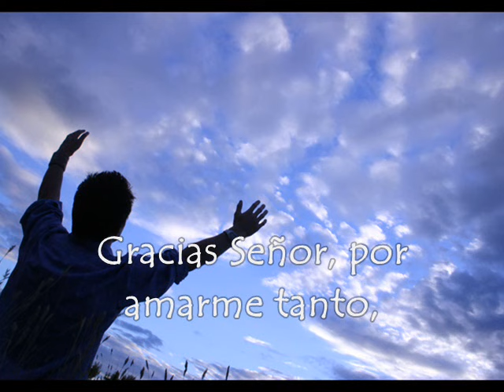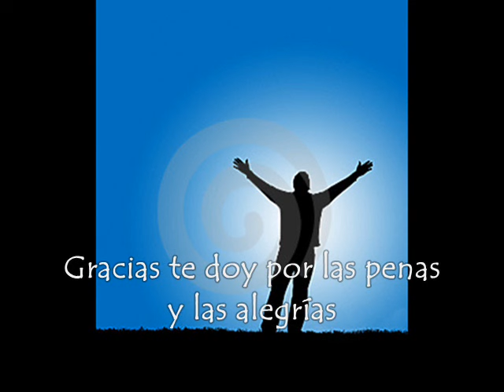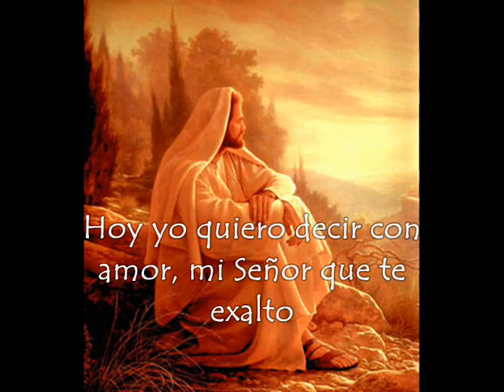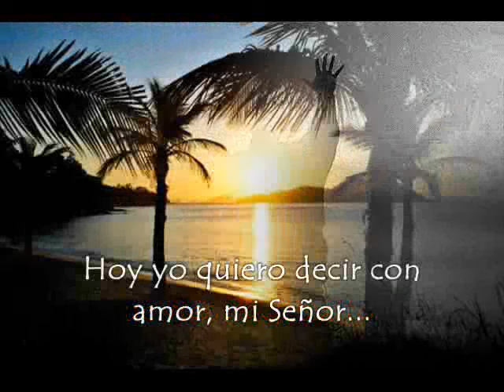Gracias Señor - Canta: Carlos Uribe (con letra)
Este hermoso canto nos inspira a decirle a cada instante: GRACIAS SEÑOR. Tema interpretado por Carlos Uribe, quien tiene un testimonio maravilloso para compartir.